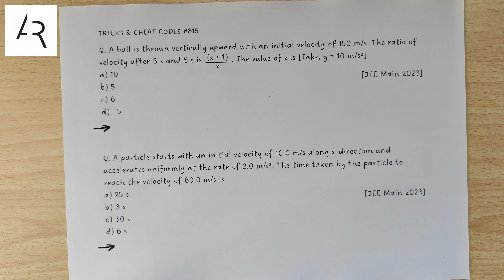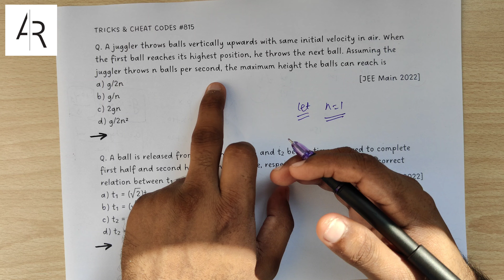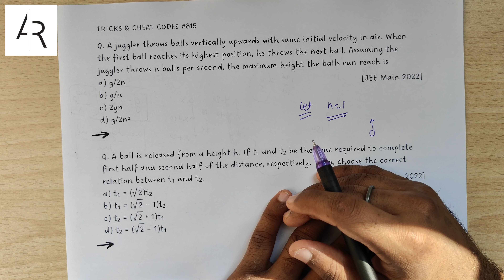Physics Mcq Solving Tricks for JEE Main 2024🔥| Tricks & Cheat Codes #815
💥Direct Whatsapp Message Link to enroll in JEE Main 2024 "Exclusive Tricks" COURSE

Note: Don't make mistake while entering your gmail address. You will receive the course on your e-mail within 6 hours from the time of payment completion.

In this 815th episode of tricks and cheat codes, Aayush Rathi is discussing about Tricks in Physics for JEE Main 2024. He has solved and explained 4 important MCQs from the JEE Main Previous Question Paper using his tricks and cheat codes. This is a must watch video for all the JEE Main & Advanced 2024 aspirants who wish to learn unique tricks in Physics to solve competitive exam objectives and specially those students who want to improve their rank by 1000s in exams like JEE Main 2024.